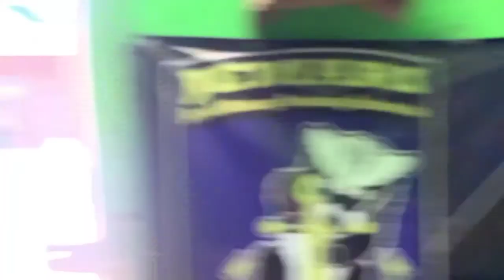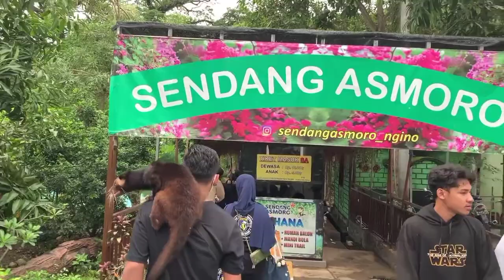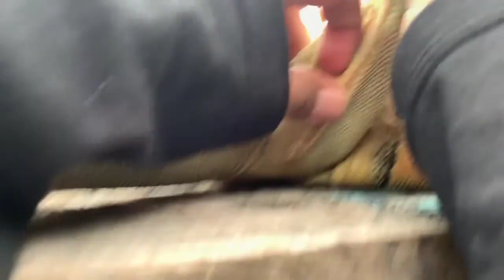Gathering Musang di Sendang Asmoro Tuban! SEHARI BERSAMA MANTEMAN JEMARI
Pengalaman luar biasa saya bisa langsung ketemu hewan jinak, lucu & menggemaskan itu.
Ada beberapa jenis Musang, Iguana, Ular, Kelinci, Kura-kura, Tikus, Garangan, Biawak, Selero, Burung dsb.

Terimakasih manteman JEMARI yg sudah mengajak saya. Sukses slalu!

Selamat menonton :)
SofArt Menerima Kerjasama & Job : Sablon Kaos, Catering, Digsainer, Manajer Artis, Content Creator, Promotor, Event Planner, Wedding Organizer, Fotografer & Videografer.